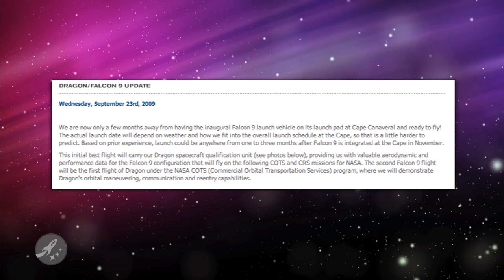Falcon 9 one step closer to launch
You can feel the excitement growing! The SpaceX Falcon 9 rocket is only a few months away from its inaugural launch. The company recently passed one of their final test milestones and is now getting ready to fully assemble all stages of the rocket on the pad at Cape Canaveral. What is the Falcon 9 and why does it matter? Watch on to find out!